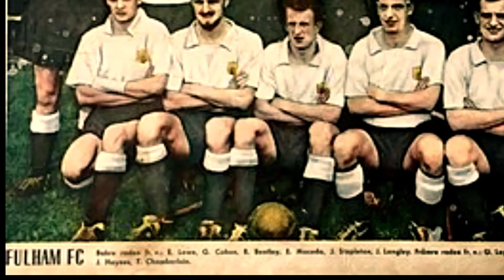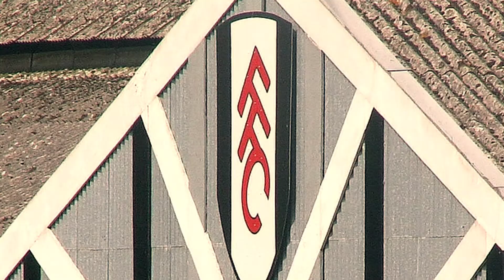SEJARAH SINGKAT FULHAM FC